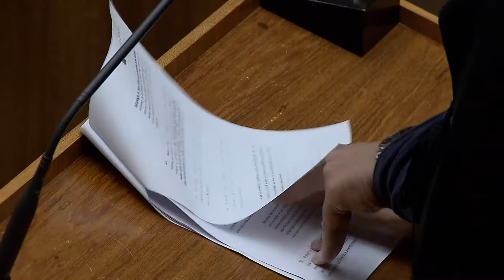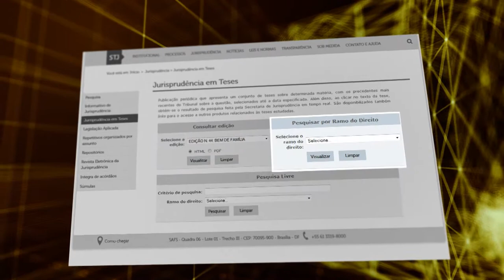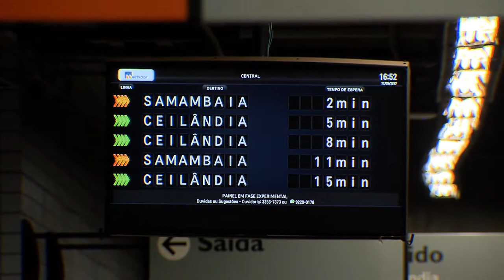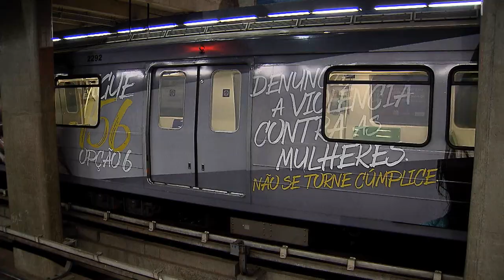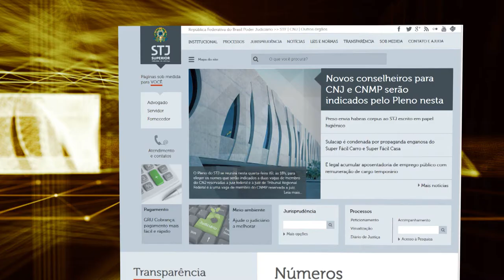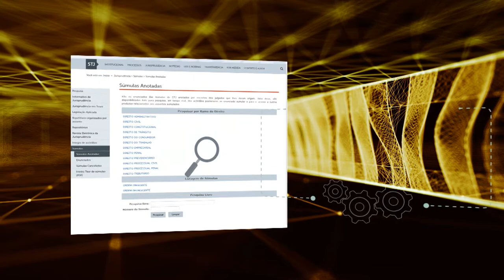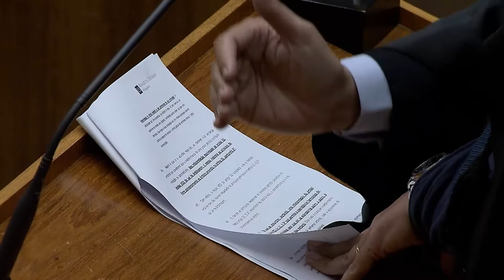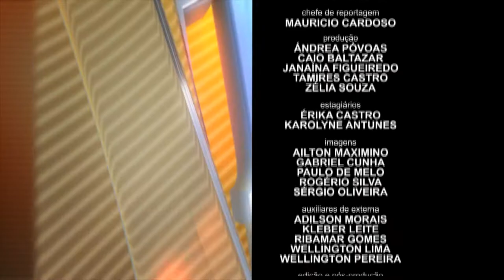STJN nº 157: Assédio Sexual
Essa edição do STJ Noticias fala sobre Assédio Sexual. Você sabe o que caracteriza o assédio? E como comprovar o fato? Para o STJ, apenas a palavra da vítima é suficiente como prova.
No estúdio a delegada Sandra Gomes, da Delegacia Especial de Atendimento a Mulher, respondeu dúvidas sobre o assunto.